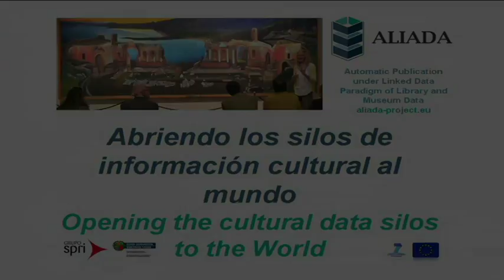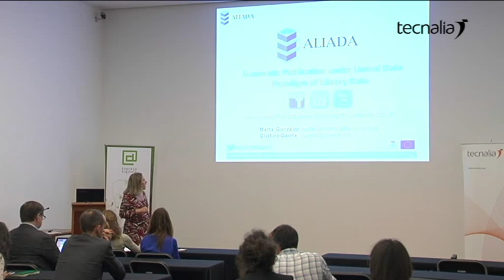ALIADA. Recogida de impresiones.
ALIADA, la primera herramienta de código abierto que permite abrir los datos bibliográficos y archivísticos de forma automática en la web de los datos.

Marta González. Semantics Manager TECNALIA
Cristina Gareta. Consultant on Library Systems and services. SCANBIT